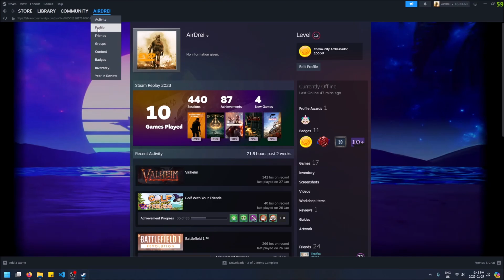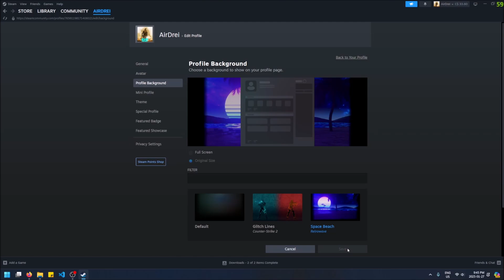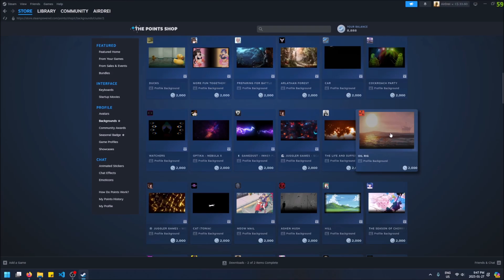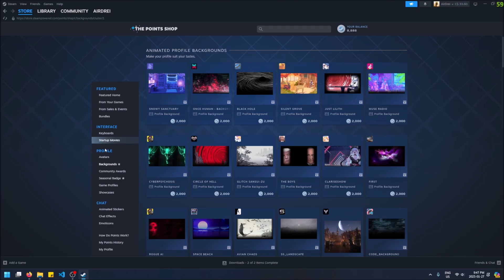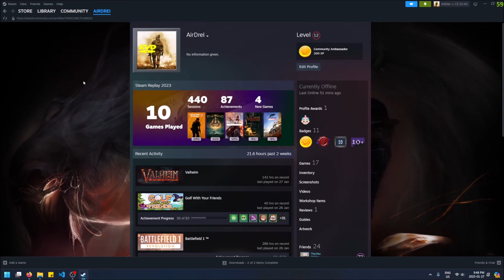How to Change Your Profile Background on Steam!